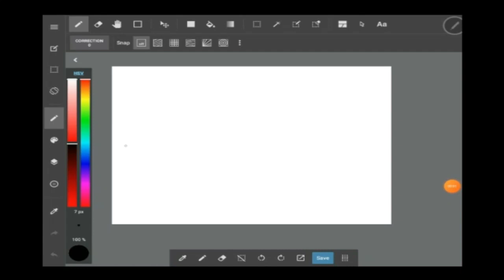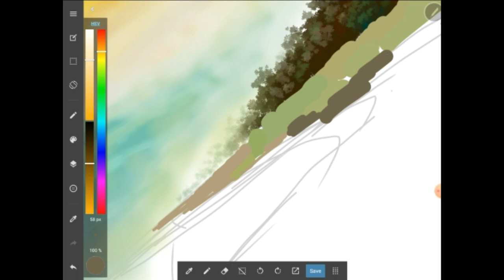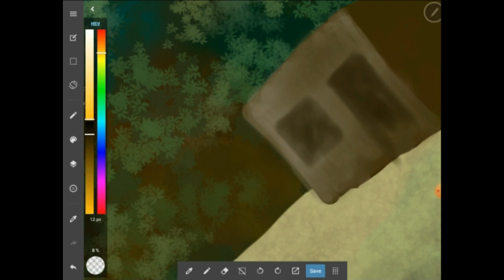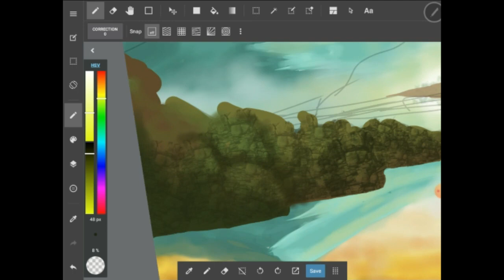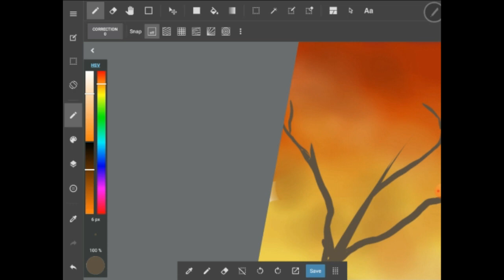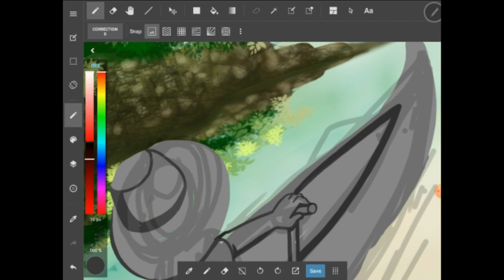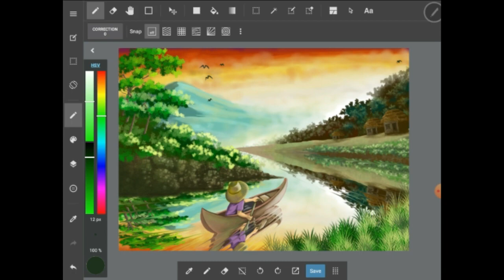DIGITAL ART TIMELAPSE(river bank)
Hello guys! I just want to show another digital artwork using medibang in android.